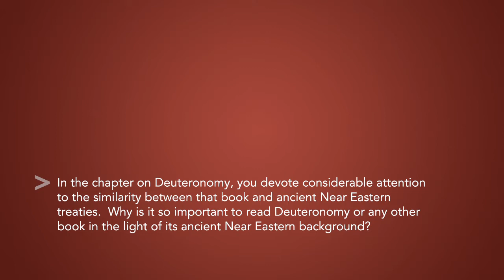An Introduction to the Old Testament - Chapter 6 - Tremper Longman III - Textbook Plus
Question: In the chapter on Deuteronomy, you devote considerable attention to the similarity between that book and ancient Near Eastern treaties. Why is it so important to read Deuteronomy or any other book in the light of its ancient Near Eastern background?

This second edition of An Introduction to the Old Testament has been revised and updated to reflect recent advances in Old Testament scholarship. An upper-level introduction that includes callouts, charts, and graphs, it offers a solid understanding of three key issues: historical background, literary analysis, and theological message.

This video is available to professors and students using Textbook Plus Textbook Plus is a free resource website that supports Zondervan textbooks.